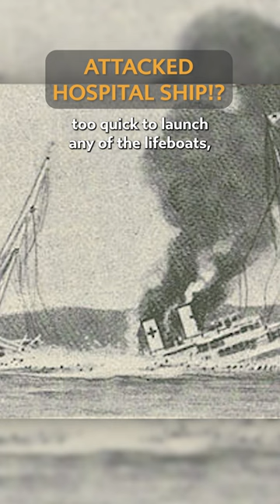The Hospital Ship Attacked at Sea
In a tragic turn on her second run from Sydney to Port Moresby on May 14, 1943, the Centaur was torpedoed by an unseen submarine, leading to a rapid and fiery demise. The ship sank within three minutes, preventing the deployment of lifeboats, but a 2009 discovery confirmed the accuracy of the calculated sinking location near Point Lookout, North Stradbroke Island, Queensland.